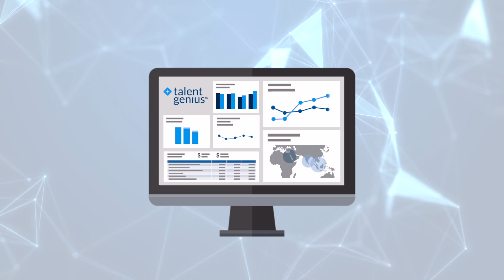Introducing Talent Genius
Build data-driven location and workforce management strategies with Talent Genius.